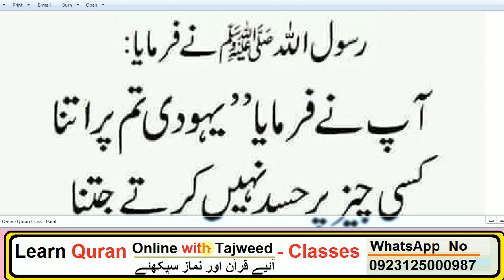HAZRAT MUHAMMAD (S.A.W) na formaya